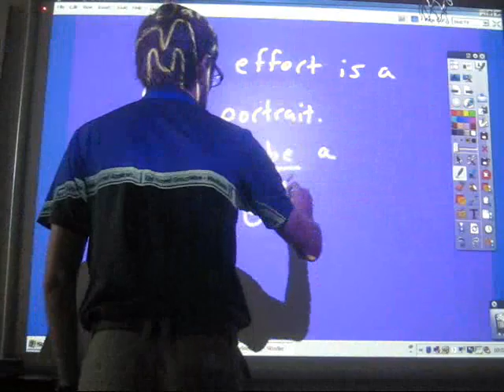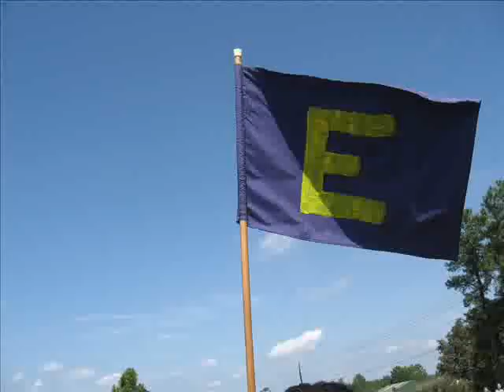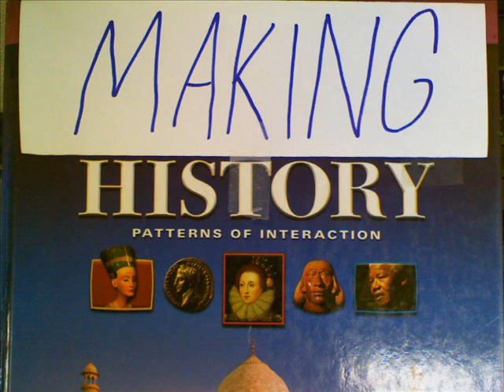2012 XC PreState